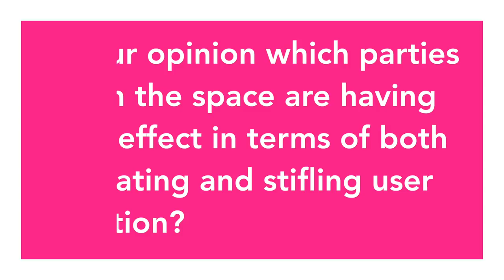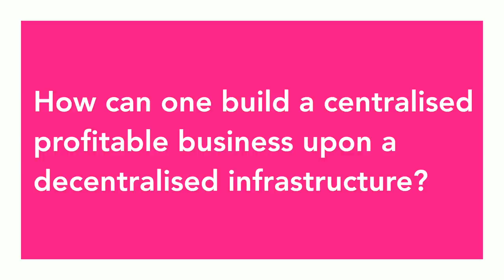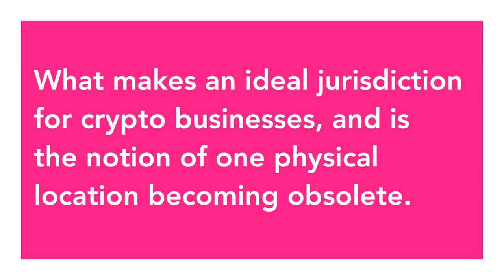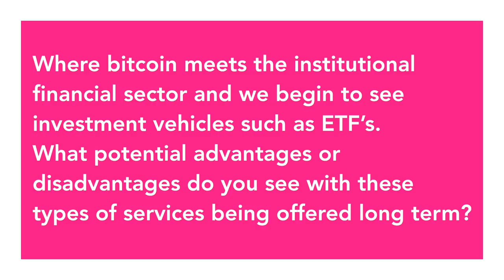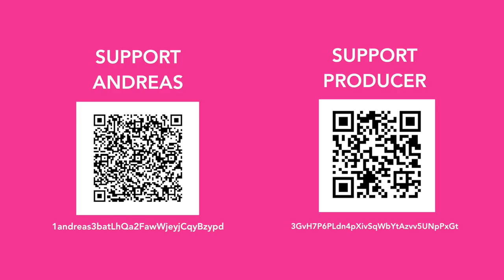Andreas M. Antonopoulos on Business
Watch our first feature film titled The Fakefluencer for free

Andreas M. Antonopoulos is a technologist and serial entrepreneur who has become one of the most well-known and well-respected figures in bitcoin. He is the author of two books: “Mastering Bitcoin”, published by O’Reilly Media and considered the best technical guide to bitcoin and “The Internet of Money”, a book about why bitcoin matters.

Special thanks to Jonas Bergvall for all your help, producing and creating the new artwork and music.